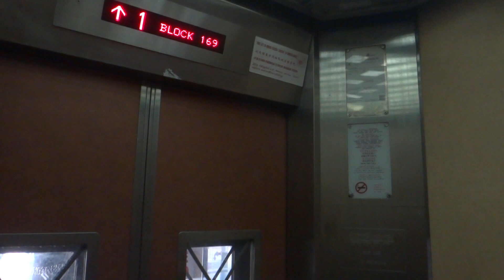Blk 169 Queenstown Residental HDB, Singapore - Dong Yang CV60 Traction Elevator (Lift A)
Dong Yang was a major player in the installation of new elevators and select upgrading projects in the late 1990s. Based in Korea, this brand is hardly seen in anywhere outside HDB projects and its fixtures largely following the other big players.

Today, Dong Yang elevators are part of the ThyssenKrupp Elevator brand. In Korea, installations now carry the ThyssenKrupp logo and is branded as "ThyssenKrupp Dongyang". There hasn't been any known HDB installations post-merger.

Technical specifications :
Floor served : 1, 3 to 16
Capacity : 8 persons/545 kg
Manufacturer : Dong Yang Elevator Co Ltd 동양엘리베이터 (now ThyssenKrupp Dongyang)
Model: CV60 (based on Toshiba CV60 - Cerebellum VF [セレブラムVF] aka Elemate Celebrum VF)
Year installed: 1996 (Replacement)
History : Replacement under IUP/MUP, previously Hitachi